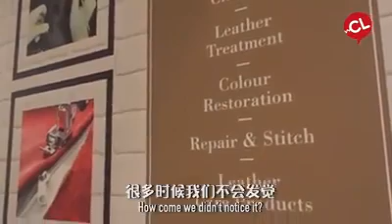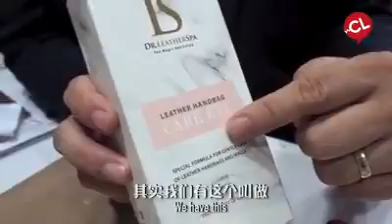Heng Aik Joon, kor taking Chui Lin on restoration of leather handbags. ☝👍👏